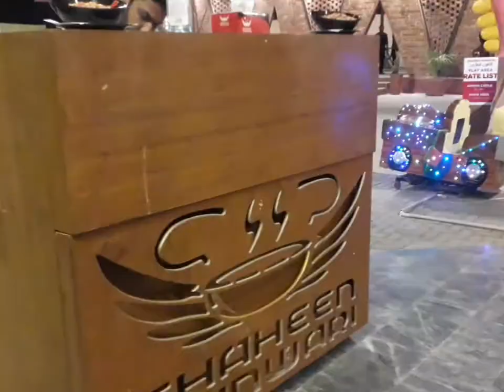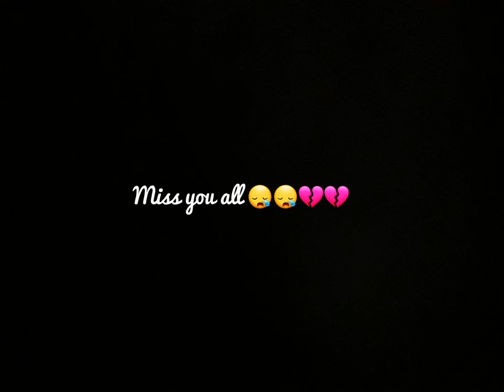Lumhs boys Agroup 16Lm